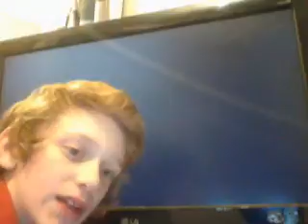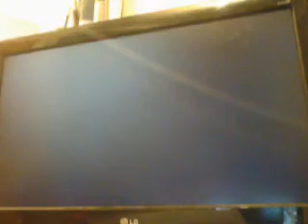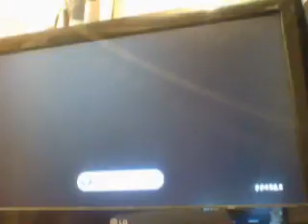Lets Play Halo 4 Mission 2 (2/2)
this is my 2nd death